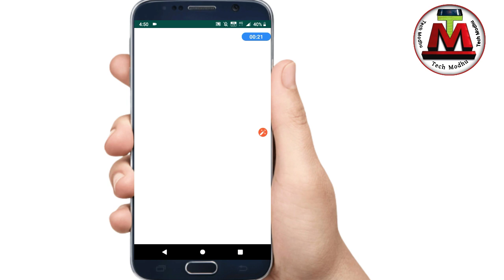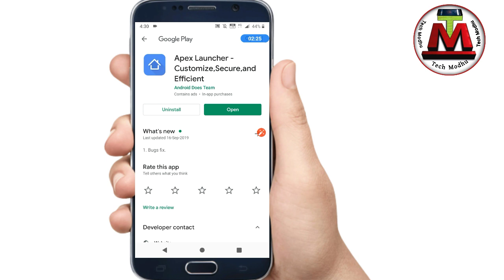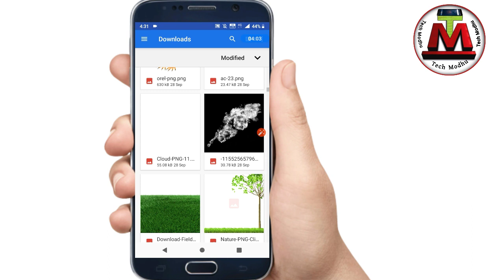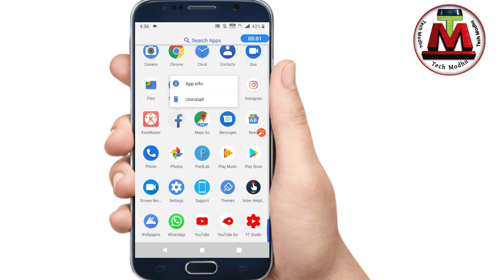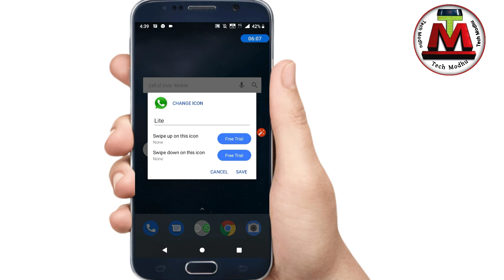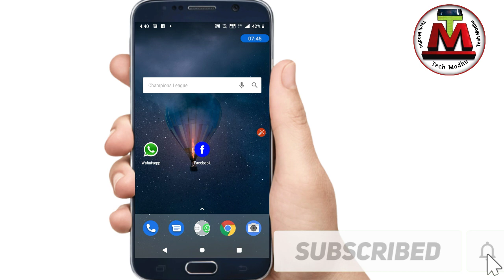এই গোপন কাজটি শিখে নিন Change application icon Bangla tutorial Tech Modhu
How to change application icon Bangla tutorial Tech Modhu YouTube channels